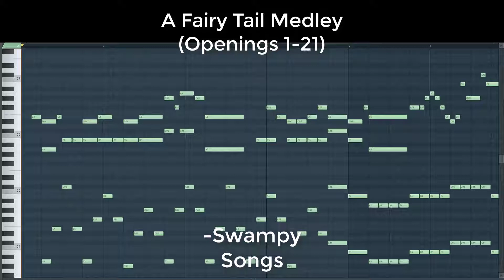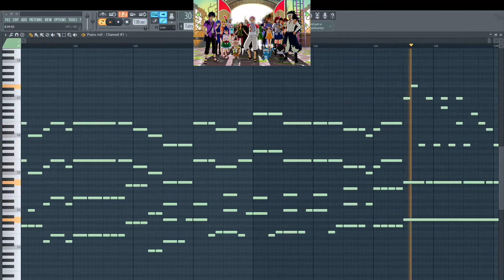A Fairy Tail Piano Medley (Openings 1-21)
Although I didn't make this one, I think it sounds too lovely not to render with FL Studio!

I re-uploaded to fix a few off sounding notes, and shore up the ending a bit.

Original Composer:
Worship The 47 -Yuki-

The piece is in public domain, and is used with permission.